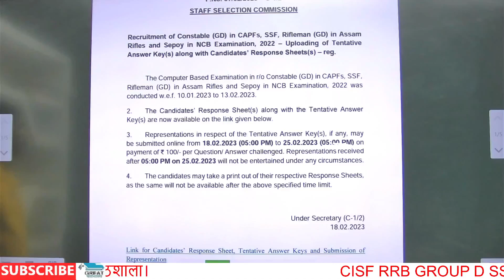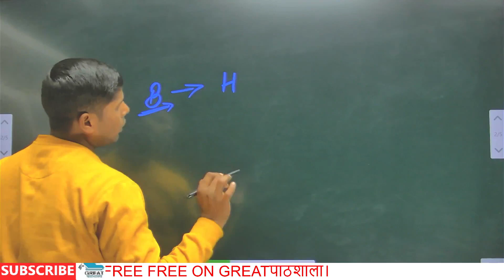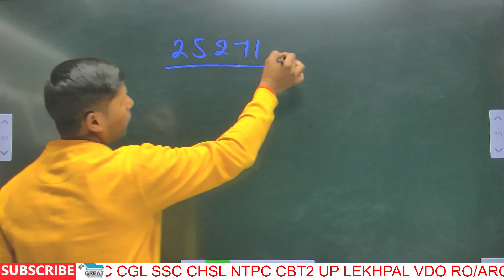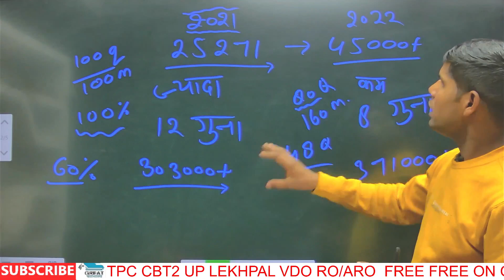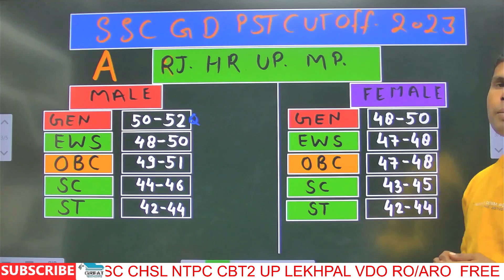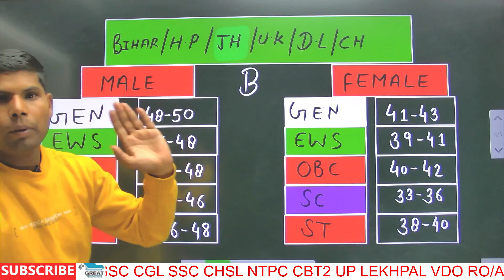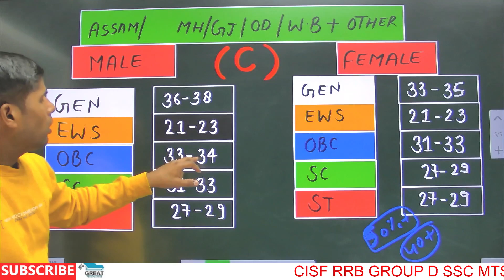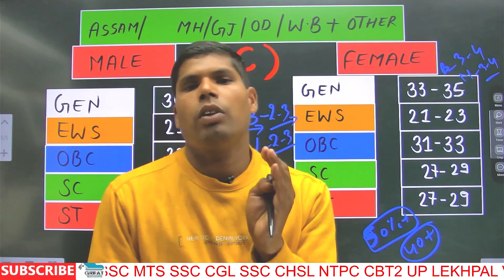ssc gd cut off 2023 state wise | ssc gd final cut off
ssc gd , ssc gd cut off for physical 2023
ssc gd cut off for physical , ssc gd physical cut off
ssc gd final cut off ,  ssc gd final cut off 2023 ,

ssc gd physical date ?  ssc gd cut off 2023
ssc gd medical eyes test
 कैसे पहचानें कि हमारी आंखें 6/6 है या नहीं

ssc gd female physical test 2023
ssc gd female cut off 2023
ssc gd female safe score 2023
ssc gd male safe score 2022
ssc gd female height measurement

5 km running tips 5 km running in 20 min  5 km running tips in Hindi
ssc gd ki running ki taiyari kaise kare
ssc gd ki running kaise hoti hai
ssc gd ki running kab tak hogi
5 km running kaise kare
5 km ki running kaise kare
5 km running workout
5 km running tips
5 km running tips in hindi
5 km running in 20 min
ssc gd ki 5 km running tips
ssc gd 5 km running tips
ssc gd 5 km running tips in hindi
ssc gd ki 5 km running kaise hoti hai
ssc gd 5 km kaise karen
ssc gd physical and medical test
ssc gd physical medical test
ssc gd physical me kya kya hota hai girl
ssc gd physical me kon se document chahiye
ssc gd physical marks
ssc gd physical me kya kya document lagta hai
ssc gd ka physical kab se hoga
ssc gd ka physical test kaise hota hai
ssc gd ka physical kab hoga 2023
ssc gd 2023 physical test details in hindi
ssc gd physical test kab hoga

ssc gd me physical me kya kya hoga
ssc gd physical date
ssc gd pet test details
ssc gd medical test details female 2023
ssc gd medical test details female 2022
ssc gd female medical test details
ssc gd medical varicose veins test
ssc gd ka medical kaisa hota hai
ssc gd me dant kase check hote h
ssc gd ke medical me kya kya hota hai
ssc gd ke medical me knock knees kaise check hota hai
ssc gd me colour vision kaise hota hai

your queries

ssc gd ka medical kaise hota hai
ssc gd medicae teeth kaise check hota h
ssc gd medical me knock knees kaise check hota hai
ssc gd ke medical me eye kaise check hota hai
ssc gd ka physical kab hoga
ssc gd physical me kya kya hoga

 ssc gd expected cut off । ssc gd pst cut off । 10 मार्क्स किसको मिलेंगे?
ssc gd result 2023 Released Date, Constable GD Results Date,ssc gd result,
Constable GD SSC Results Date,
Score Card
SSC GD Score Card Download, Result SSC GD 2023,
Score Card Result SSC